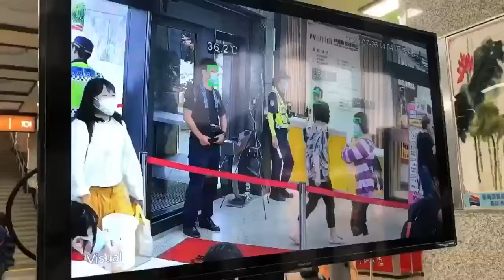護照拿出來 偽出國郵輪跳島遊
全球第一艘復航國際郵輪🚢台灣出發 就從台灣出發啦

不是真的出國，卻要帶著護照
@星夢郵輪 探索夢號 從基隆正式出發
防疫怎麼做？消毒夠嗎⋯⋯
安心防疫有哪幾招？
徹底遵守後會讓旅行更能笑得燦爛喔！

哪裡報名：【Oh海呦！跳島去】探索夢號臺灣跳島遊行程